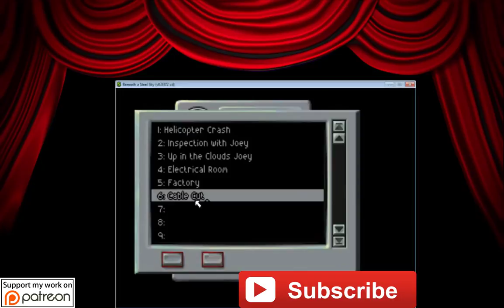Beneath A Steel Sky - Walkthrough - The Director's Cut - Blow Off Some Steam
Foster and Joey cause a Steam Leak in the Repairman's Shop.